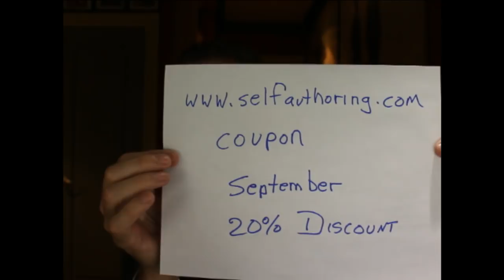Q & A 2018 09 September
--- BOOKS ---

--- LINKS ---

--- PRODUCTS ---